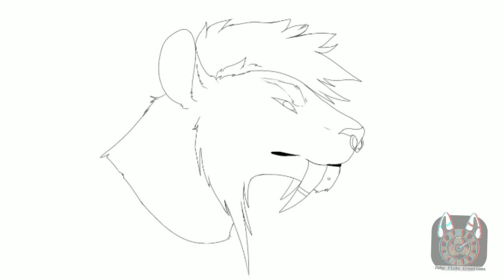Speed paint!! Sabertooth art!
Fanart for the fantastic Hiro on tik tok